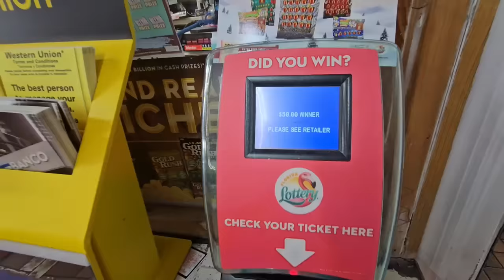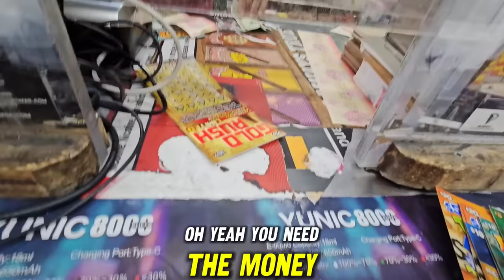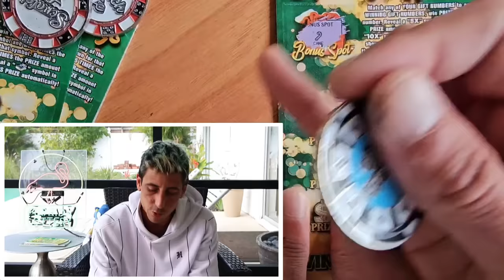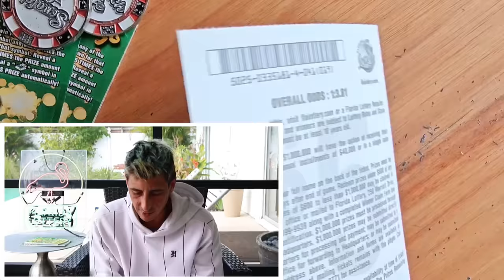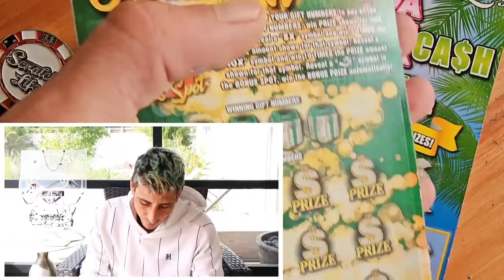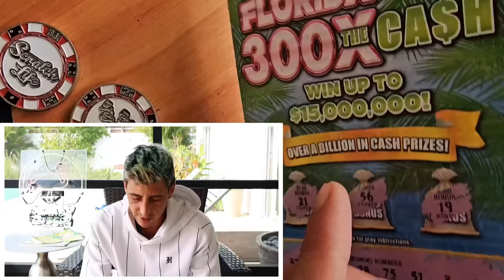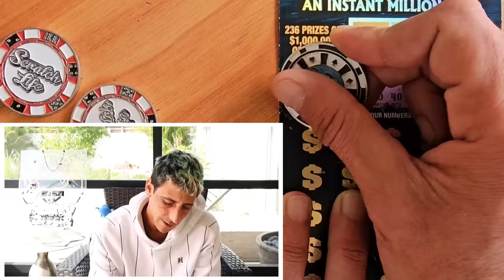I Said Pick One Ticket...💥✅️🚀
I Bought Deep a Ticket and We Hit!
2 x $30 300X the Cash
8 x $5 Holiday Winnings scratch off tickets from the florida lottery!